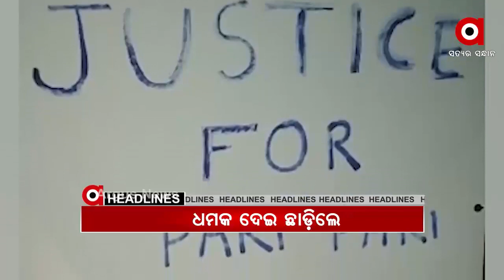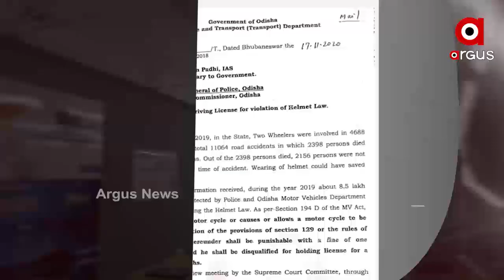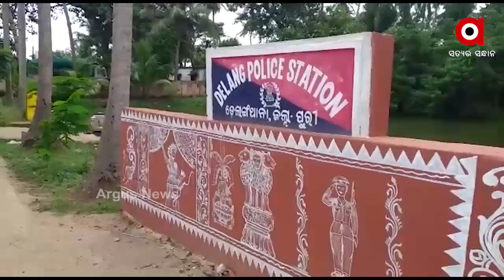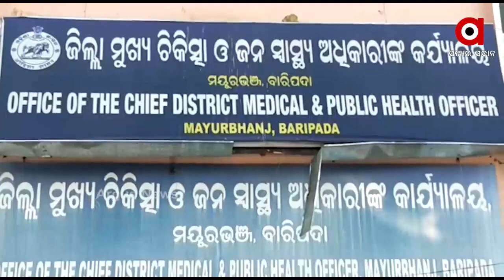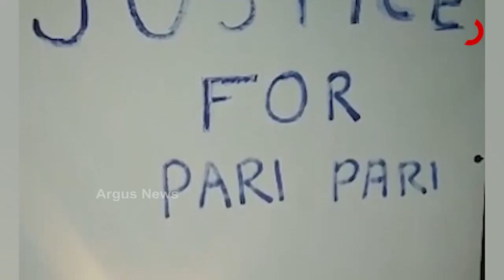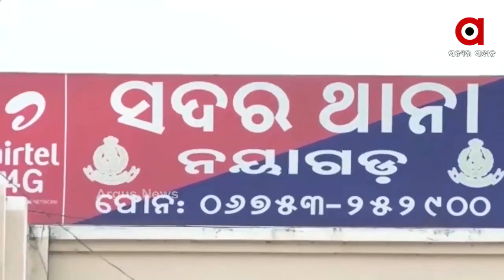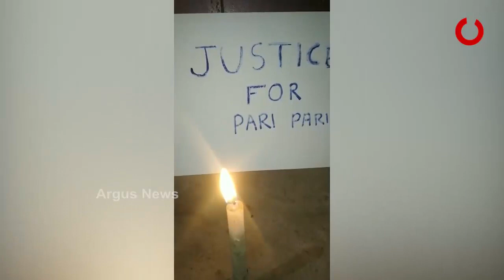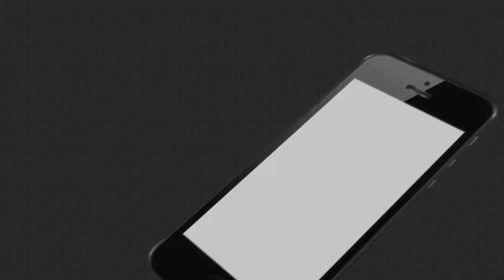Argus Update News 9Am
କୋଭିଡ କଟକଣା ମଧ୍ୟରେ ଆଜିଠୁ ଆରମ୍ଭ ହେବ ବିଧାନସଭାର ଶୀତକାଳୀନ ଅଧିବେଶନ...
ପରୀଙ୍କ ପରିବାର ଉପରେ ପୋଲିସର ବଳ...
ପୁରୀ ଡ଼େଲାଙ୍ଗରେ ଏଏସଆଇଙ୍କ ଦବଙ୍ଗଗିରି...
ଅନଲାଇନ ପାଠପଢ଼ାର ବିକଳ ଚିତ୍ର...
କୋଭିଡ଼ ଯୋଦ୍ଧାଙ୍କୁ ଠକିଦେଲେ ରାଜ୍ୟ ସରକାର...
ବନ୍ଧା ହେଲେ ରସିକିଆ ସରପଞ୍ଚ.
ହେଲମେଟ ନିୟମକୁ କଡ଼ାକଡ଼ି କଲେ ରାଜ୍ୟ ସରକାର...
ପୁରୀ ବାସେଳିସାହି ଥାନାରେ ହାଜତ ମୃତ୍ୟୁକୁ ନେଇ କାଠଗଡାରେ ପୋଲିସ...